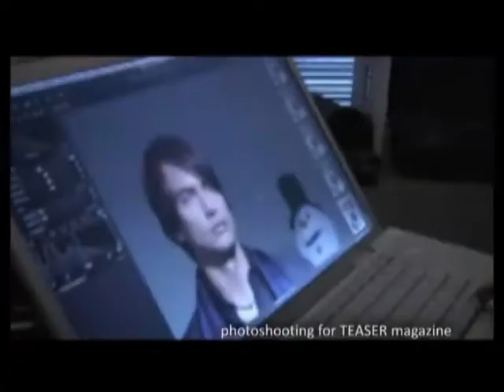Lepsa strana sveta - Marcus Schenkenberg - (TvDmSat 2021)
NAPOMENA: Zabranjeno svako kopiranje video i/ili audio snimaka i postavljanje na druge kanale!